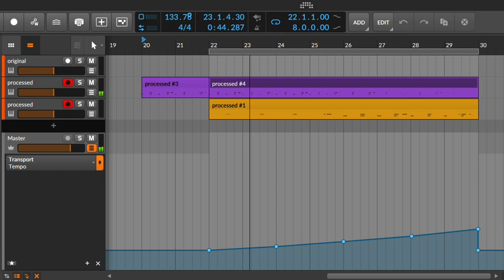Risset rhythm - test 1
I made this one by hand, in about ten minutes. Yesterday I'd spent all day writing software to do the same thing, and it didn't even work :D Oh well, win some and lose some...